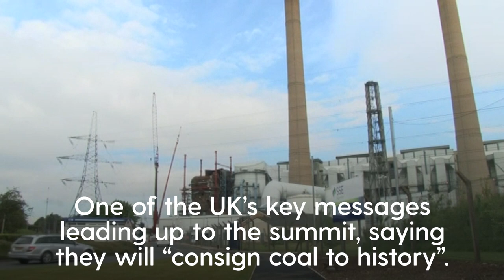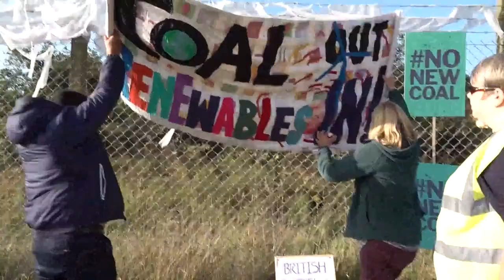What’s riding on Cop26 for the UK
Nicola Sturgeon has accused the Scottish Labour leader of “talking down” Glasgow as the pair clashed over the city’s cleanliness and readiness for Cop26.

The Scottish First Minister said she will not “shy away” from problems all cities face.

At First Minister’s Questions on Thursday, Anas Sarwar said the SNP, which runs Glasgow City Council, has “let down” the city.

He said: “Tonnes of waste piling up on our streets, fly-tipping on the rise and over a million rats.

“Glasgow deserves better. So while Nicola Sturgeon lectures the world about the global environment, she is turning a blind eye to the environment Glaswegians are living in every single day.”

He said he will on Friday join cleansing workers in Glasgow who are threatening industrial action during the global climate change summit.

Responding, Ms Sturgeon said she will be “working hard” to ensure the dispute between unions and local government body Cosla is resolved.

That aside, here's what's riding on Cop26 for the UK